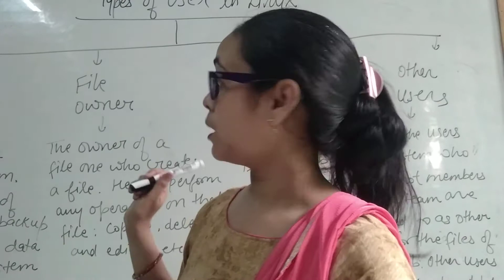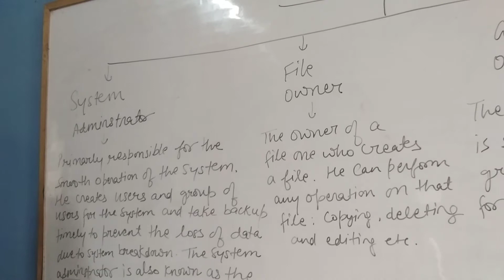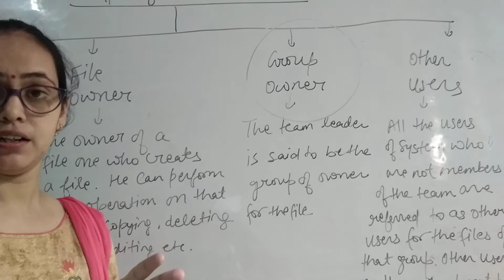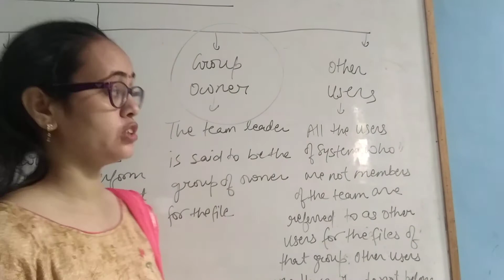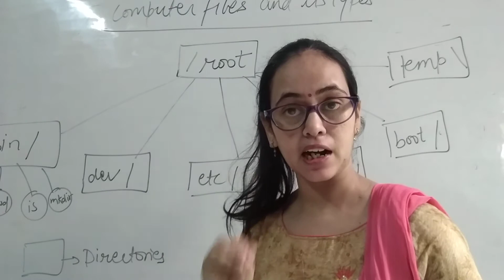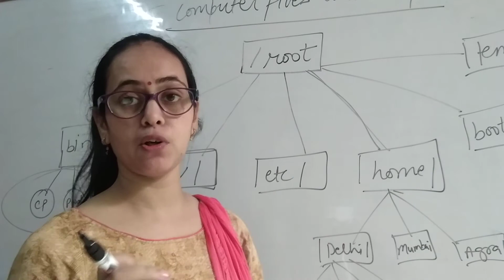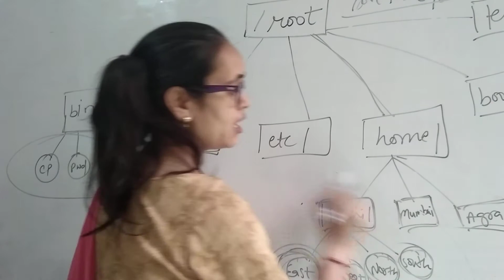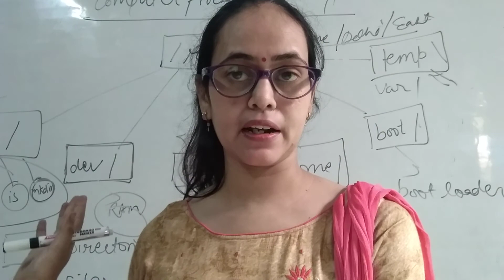Class 9 - Types Of Users and Files in Linux System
In this video we will discuss about different types of users and types of files in Linux System